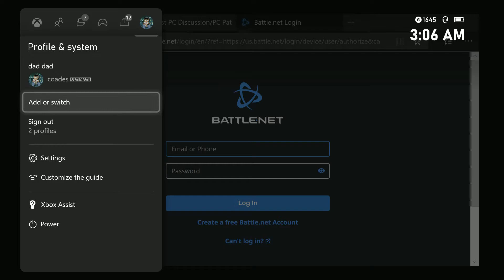Racist Gamer Back Peddles after i tell him im recording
Racist Gamer Hugznboners@xbx backpedals when he finds out he’s being recorded .